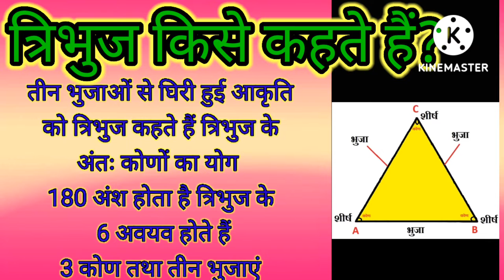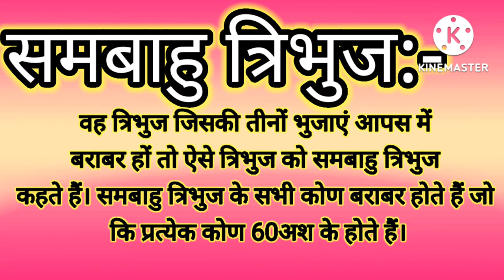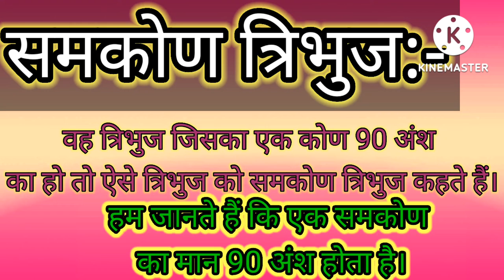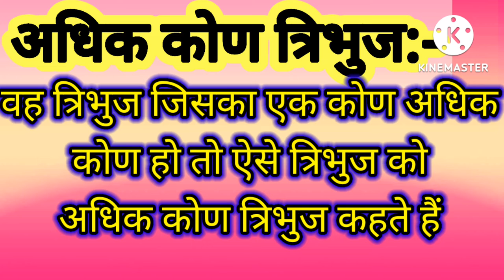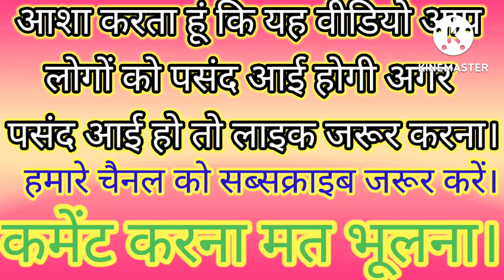Video//त्रिभुज किसे कहते हैं ! त्रिभुज के अंतः कोणों का योग कितने अंश होता हैं? Study Strong AKN-22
study strong AKN-22  mein aapka swagat hai//

$ Viral video